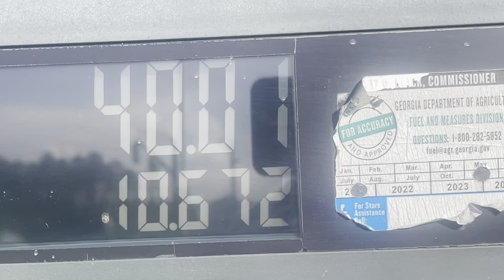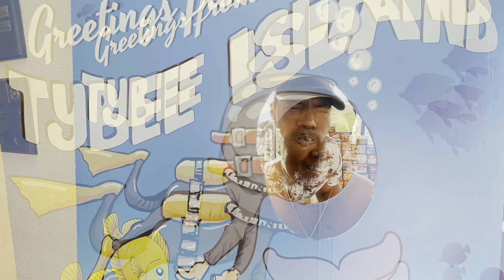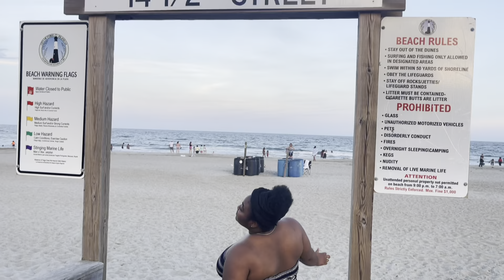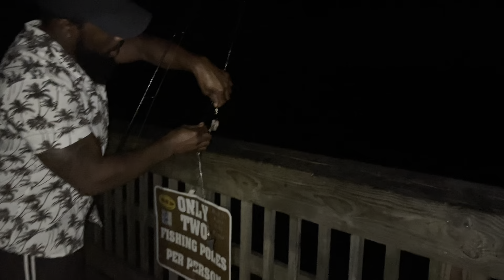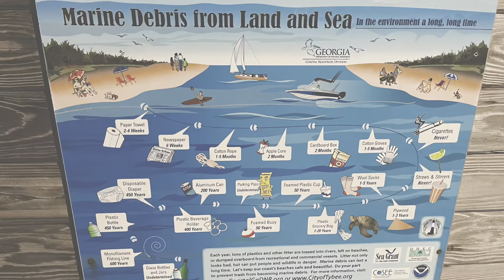Savanna get away 🏝